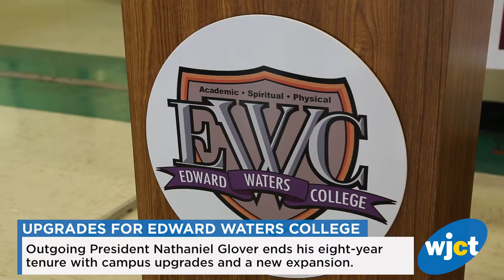Outgoing EWC President Thanks City, School Board For College Renovations, Expansion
Outgoing Edward Waters College President Nathaniel Glover is ending his eight-year tenure leading the historically black private college by celebrating campus upgrades and an expansion. Read the story